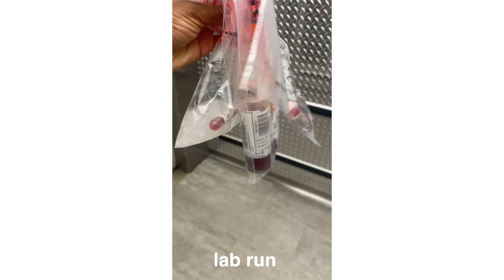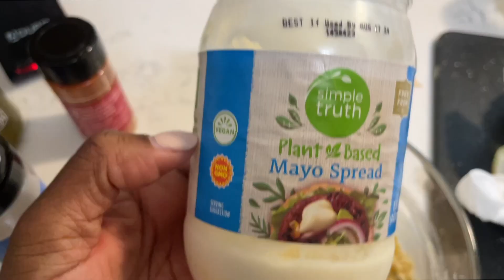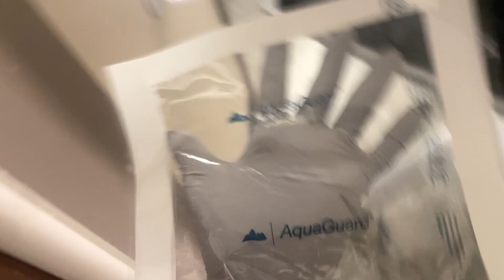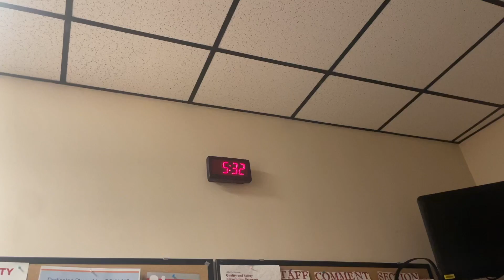WEEK IN THE LIFE OF A MED-SURG NURSE I Charge nurse duties, pca again, and nurse vent session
In this vlog I take you along a typical week in my life.